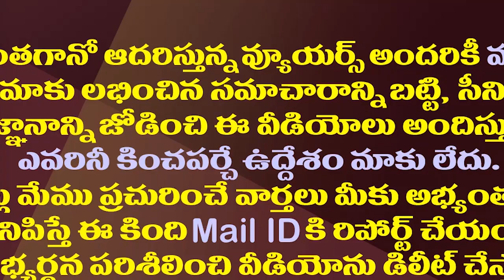అబ్బో..చంద్రబాబు చివరి కోరిక చాలా పెద్దదేనే| Chandrababu's Desire Is To Rule The State For 25 Years